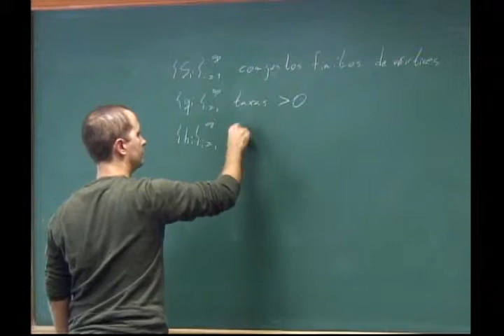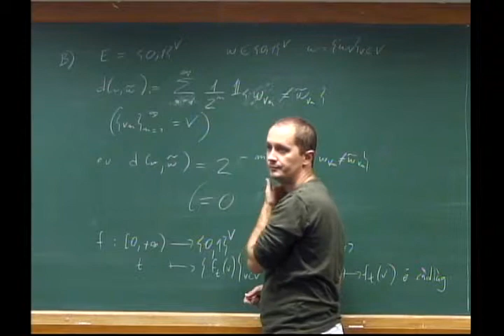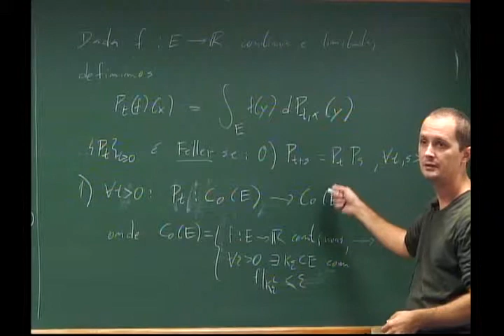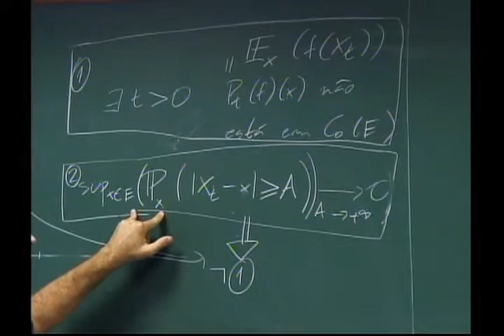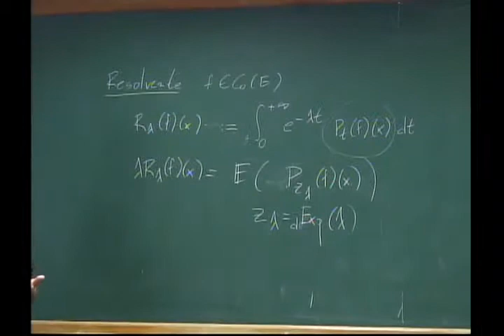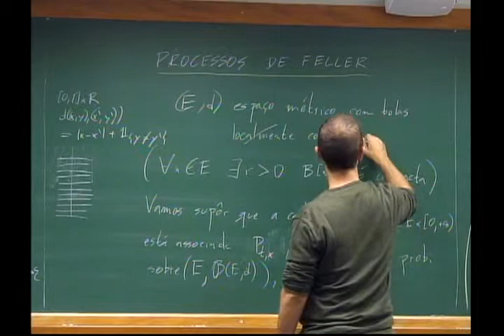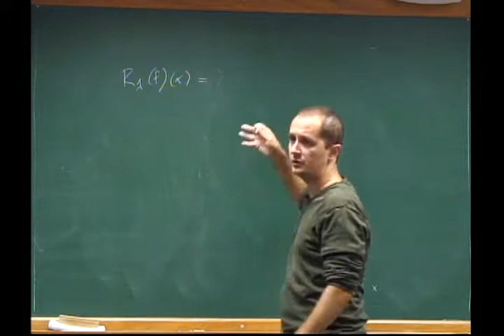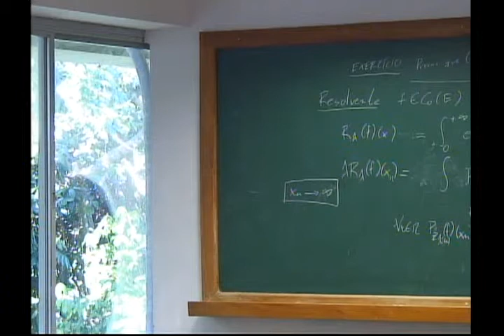Programa de Doutorado : Probabilidades e Grafos - Aula 22